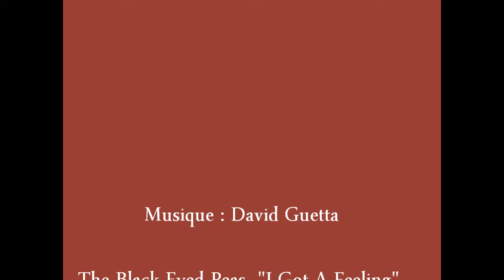Chianti, Coppa Del Chianti Classico, FIA Historic Hill Climb Champ., GO to START, 2011, Italia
32a Coppa del Chianti Classico, 2 ottobre 2011, Gara Internazionale di Velocita in Salita per Autostoriche - International Hill Climb Race for Historic Car - FIA Historic Hill-Climb Championship - Campionato Italiano Montagna - Trofee Italiano Montagna - Coppa CSAI Montagna - Memorial Ugollino Beccarini Crescenzi - Trofeo Giovanni Brancadori ... VISIT ITALY with me :